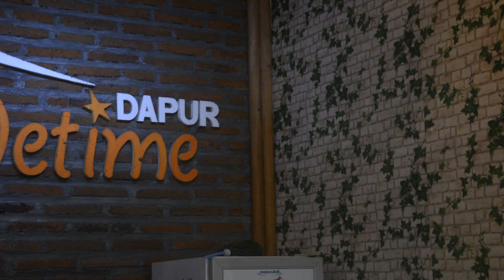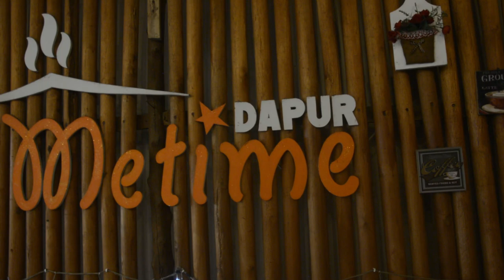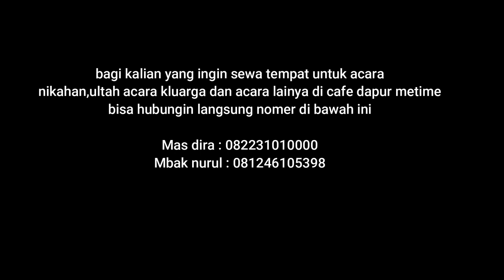Di Kunci Di Toilet Dapur Me Time || ToMan KoMad - Komedi Madura Lucu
Sebelumnya kami ingin ucapkan banyak terimakasih bagi teman-teman yang selalu suport channel ini, semoga Rizqinya dilancarkan dan Semoga hari-hari kalian lebih menyenangkan dari hari kemarin. Sampai jumpa di Video-video kami selanjutnya.